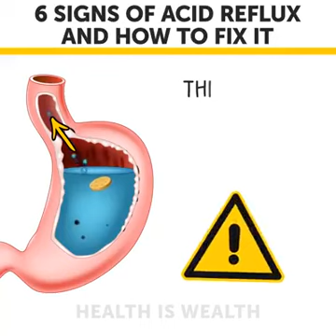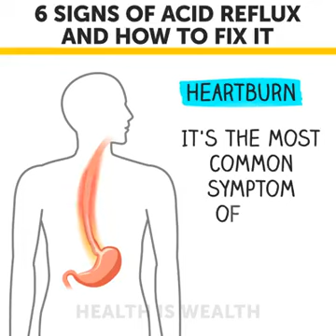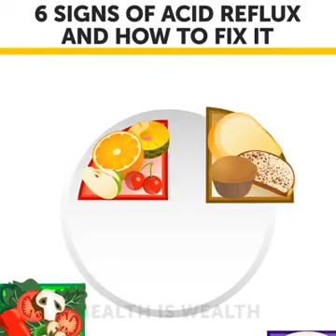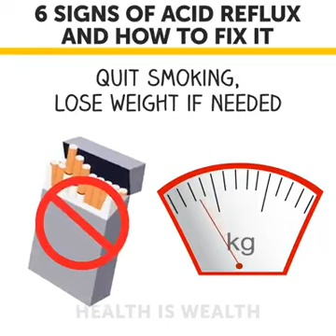ACID REFLUX ? GERD ? HEART BURN ? ACIDIC ?